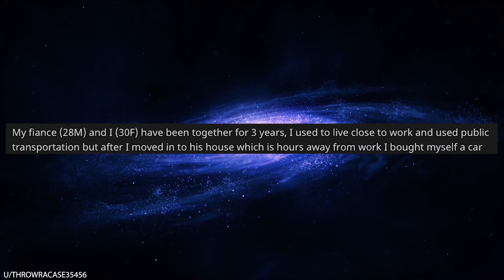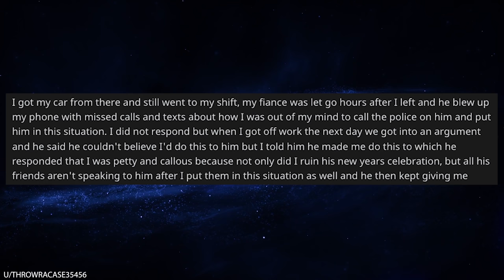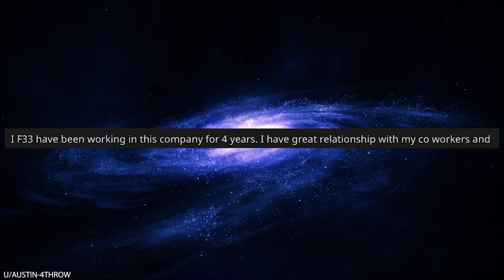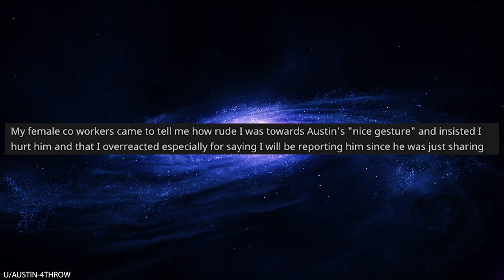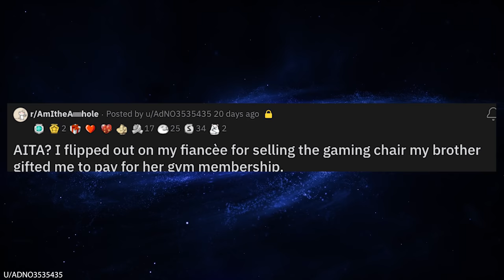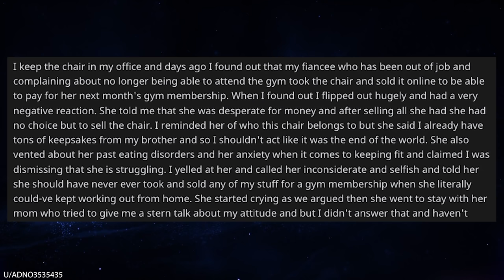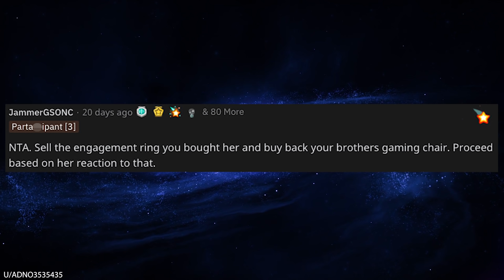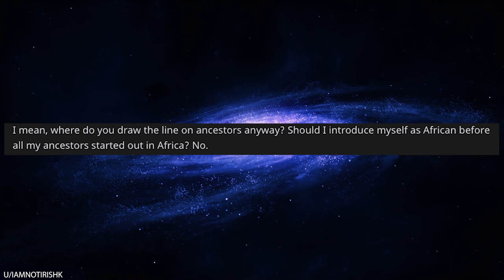r/AmITheA**hole for Calling the Cops on My Fiance?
r/AmITheA**hole In today's episode, OP and her fiance only have 1 car, which they share between them. OP's fiance asks to borrow OP's car so he can blow her off and hang out with his friends on New Years. She shuts him down because she needs to go to work nightshift that evening. Her fiance then secretly steals her car to go party with his friends, and when she calls him out on it, he basically says "Too bad! Just call into work sick." So, she calls the cops on him to get her car back. Is she the butthole here?

0:00 Intro
0:05 I am calling the cops
3:33 Not your news to share
6:57 My fiancé sold an important keepsake
10:48 Give them a taste of their medicine